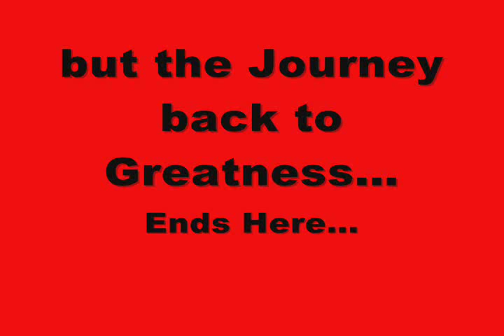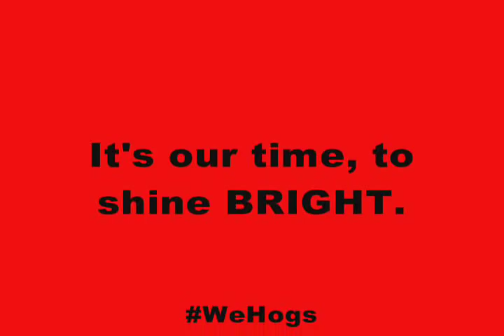2013-14 Arkansas Nike Elite Basketball Uniforms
Unveiling the New 2013-14 Nike HyperElite Basketball Uniforms for the Arkansas Razorbacks! Gives a flashback through years past, while leading up to the future of Hog Ball! Spreading the hype for my team and showing off the latest style of Nike Uniforms at the same time!

Sick beat by: B dot Eatz Productions